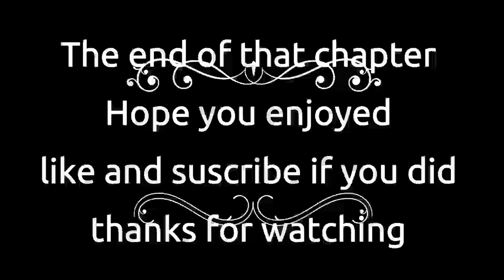Nora Roberts rising tides Chapter 7